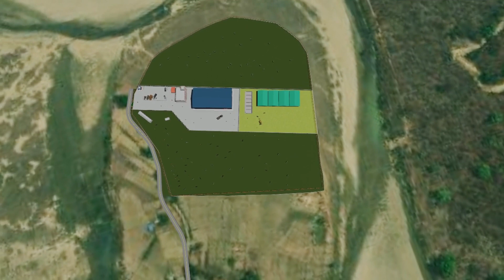Cattle Farm Design Animation..